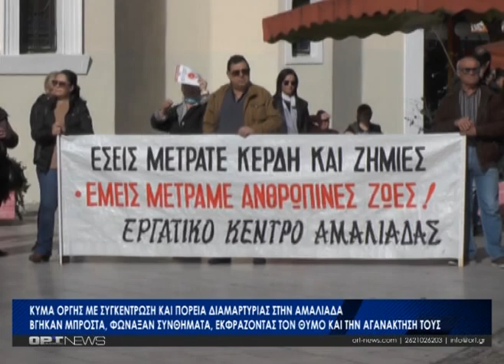Η Αμαλιάδα τίμησε τη μνήμη των θυμάτων των Τεμπών, με μία μεγάλη συγκέντρωση και πορεία